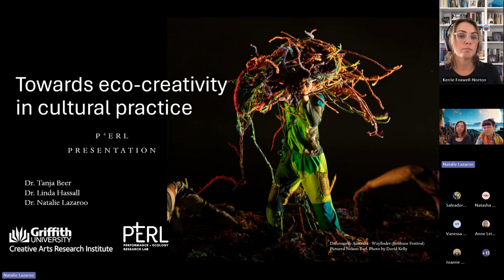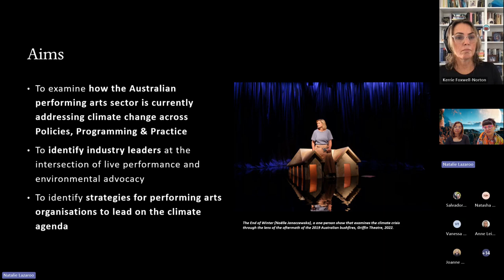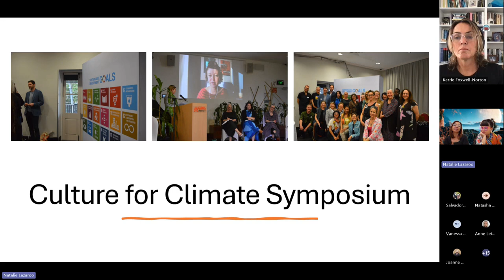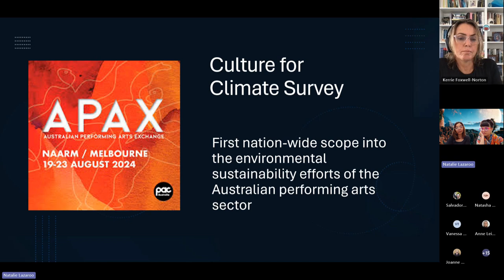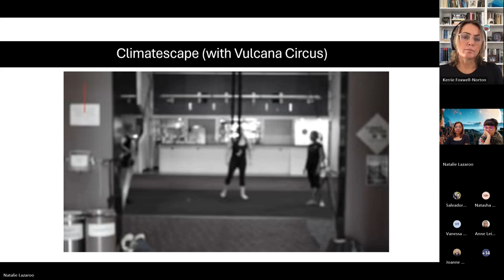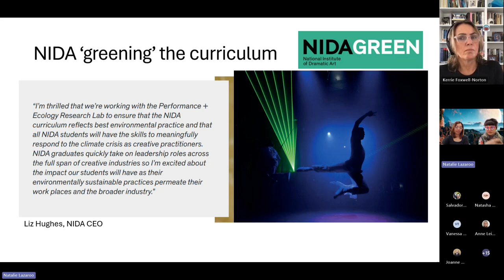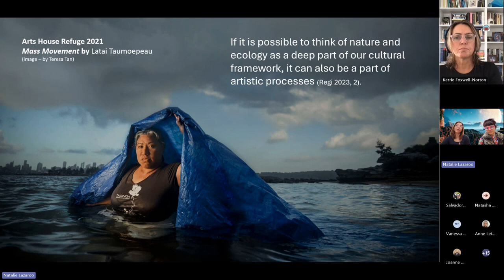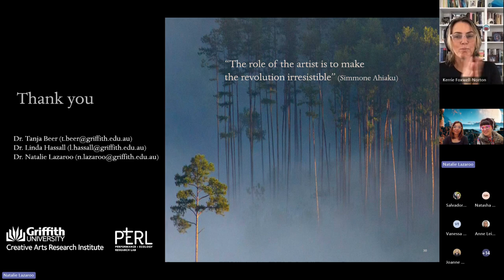Climate Action Beacon Webinar: Towards eco creativity in cultural practice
14th June, 2024
Presented by Griffith Performance + Ecology Research Lab (P+ERL) team

This session introduced the emerging concept of Eco-creativity both within and beyond the performing arts. Eco-creativity combines ecological thinking with creativity to inspire long-term solutions to environmental and social issues in cultural practice. The webinar explored how artistic imagination can be linked with ecology and environmental sustainability, thereby giving agency to practitioners and researchers to pursue climate narratives and actions in inspiring ways.

The Performance + Ecology Research Lab (P+ERL, Australia) was established by Co-directors Dr Tanja Beer, Dr Linda Hassall, and Dr Natalie Lazaroo. The research lab was officially launched in March 2023 within the Creative Arts Research Institute (CARI) at Griffith University, alongside the release of the team’s Culture for Climate report—the first national investigation into how Australian performing arts organisations are addressing the challenges of climate change. P+ERL is an initiative dedicated to furthering climate justice across all aspects of contemporary theatre-making, and building sustainable futures in and beyond the performance arts. Their work is embedded in eco-critical, eco-creative, and transdisciplinary research, investigating ideas of performance and performativity in a climate-changed world. They work closely with Griffith University’s Climate Action Beacon, which aims to develop knowledge, leadership and capacity to enable effective and just climate action. Since its inception, P+ERL has worked with the National Institute of Dramatic Art (NIDA) on a consultancy project to ‘green’ their curriculum. They are currently developing Australia’s first National Culture for Climate Survey as part of their Climate Action Beacon Fellowship.